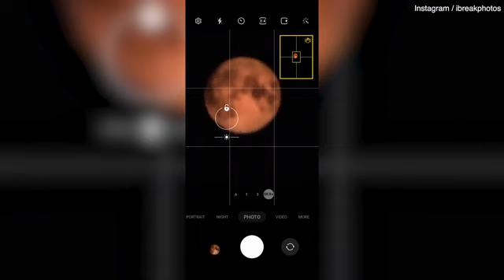Reddit User Blows the Whistle on Samsung's 'Fake' Space Zoom Feature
The video discusses how Samsung's 'Space Zoom' camera tool uses AI to enhance photos and how a Reddit user called out the company for its 'fake' photos after purposely blurring a photo of the moon and then taking a picture of it with a Galaxy S23 Ultra smartphone. The resulting image was much more detailed, showing craters and surface texture that were not visible in the original. The video also explains how Samsung responded to the accusation and how turning off the 'Scene Optimizer' feature produces a blurry photo of the moon as desired.